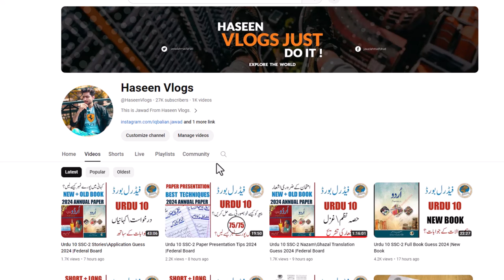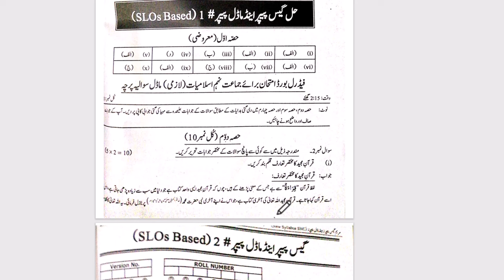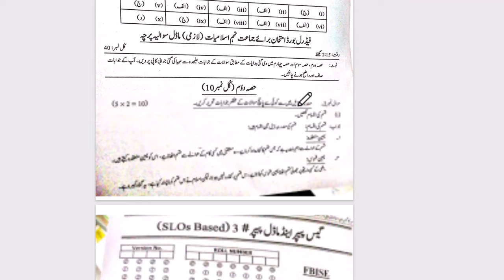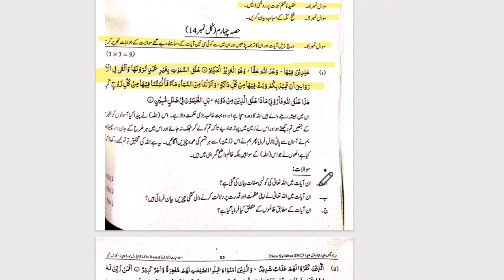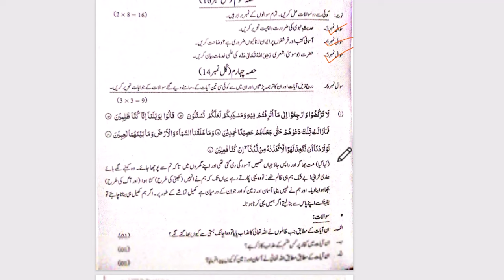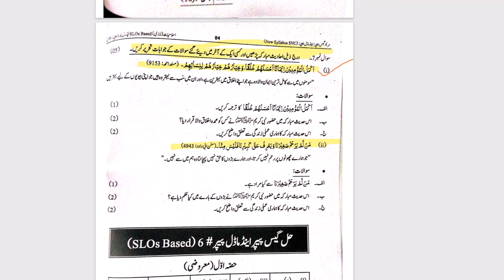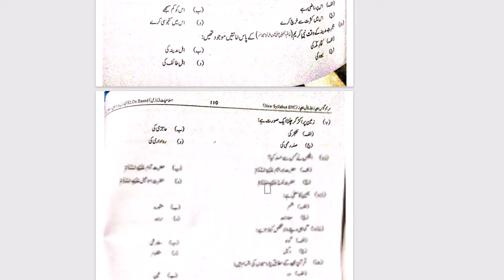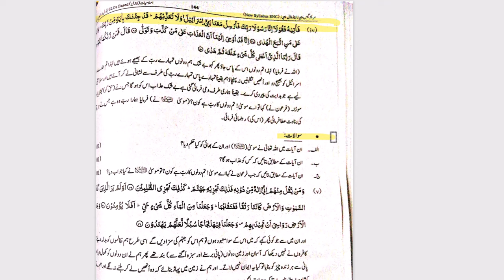Islamiyat 9 SSC-1 Full Book Guess 2024 New Book| Federal Board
Islamiyat 9 SSC-1 Annual Paper 2024 | Federal Board
Islamiyat 9 SSC-1 Guess Paper 2024 New Book| Federal Board
Islamiyat 9 SSC-1 Annual Paper 2024 | old book

Islamiyat 9 SSC-1 SLOs Paper 2024 | Federal Board

Islamiyat 9 Important MCQs | Federal Board,

Islamiat 9 New Paper Syllabus 2024 |Federal Board
Islamiat 9 New Paper Pattern 2024 |Federal Board
Islamiat 9 New Paper Syllabus
In this video, i'll share complete detail about islamiat compulsory class 9 federal board.
Islamiat Reduced Syllabus 2024-23 | islamiat class 9 New Book | Fbise Exams 2024 |

Islamiat new model paper 2024-23 | | class 9 new islamiat book paper pattern | new islamiat |fbise.Islamiyat 9 SSC-1 SLOs Paper 2024 | Federal Board.9th New Book Islamiyat 2024-23 l Tarjuma tul Quran Book 2024-23 l Paper pattern of Class 9th Islamiyat.model paper 2024 islamiat class 9 fbise || all punjab boards
i
9th class tarjuma tul quran paper pattern 2024
tarjuma tul quran scheme 9th class 2024
Math guess paper 2024 9th class
9th Class Math Important Definitions
tarjuma tul quran definitions of class 9th
tarjuma tul quran important definitions of class 9

9th class tarjuma tul quran guess paper 2020,
tarjuma tul quran guess paper 9th class 2024,
tarjuma tul quran guess paper 2024 class 9,
tarjuma tul quran guess paper 2024,
9th tarjuma tul quran guess paper 2024,
9 class tarjuma tul quran guess paper 2024,

tarjuma tul quran class 9 important questions,
important long questions of tarjuma tul quran class 9
9th class tarjuma tul quran guess paper 2024 urdu medium,
9 class tarjuma tul quran guess paper 2024,
tarjuma tul quran class 9 guess paper 2024,
9th class tarjuma tul quran guess paper 2024,
guess paper tarjuma tul quran 9th class 2024,
tarjuma tul quran class 9 scheme 2024,
pairing scheme 9th class 2024 tarjuma tul quran,
9 class biology scheme 2024,
9th tarjuma tul quran guess Paper 2024,
tarjuma tul quran class 9 important questions 2024,
9th class tarjuma tul quran pairing scheme 2024,
9th class tarjuma tul quran scheme 2024,
9th class tarjuma tul quran paper pattern 2024,
tarjuma tul quran scheme 2024 class 9,
9th class 2024 tarjuma tul quran scheme,
9th class tarjuma tul quran guess paper 2024,
9th class tarjuma tul quran guess paper 2024 urdu medium,
9th class tarjuma tul quran guess paper 2024 urdu medium smart syllabus,
guess paper 9th class 2024,
9th pairing scheme 2024,
9th class tarjuma tul quran pairing scheme 2024,

9th scheme 2024,9 class tarjuma tul quran scheme 2024,
9th tarjuma tul quran pairing scheme,
pairing scheme of 9th class 2024,
9 class tarjuma tul quran scheme,

9th scheme 2024,
class 9 tarjuma tul quran guess paper 2024,
guess paper of tarjuma tul quran 9th class 2024,
9th class tarjuma tul quran important questions 2024,
9th class tarjuma tul quran important short questions,
guess paper 9th class 2024 tarjuma tul quran,
9 class tarjuma tul quran guess paper 2024,
9th class tarjuma tul quran important long questions 2024,
9th class tarjuma tul quran paper 2024,
tarjuma tul quran important questions class 9,
tarjuma tul quran class 9 important long questions 2024,

board exam paper pattern 2024,
federal board paper pattern 2024,
federal board paper pattern 2024 class 9,

federal board model paper 2021,
federal board model papers for 9th class 2024,
federal board model paper 2020 class 9,
slo syllabus fbise,
sol syllabus,